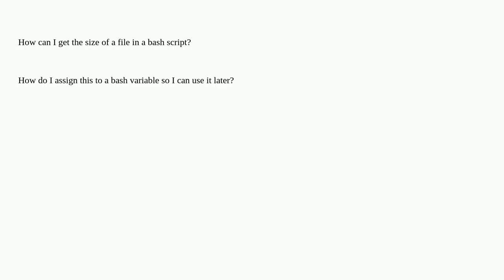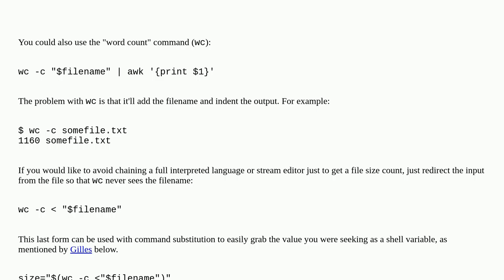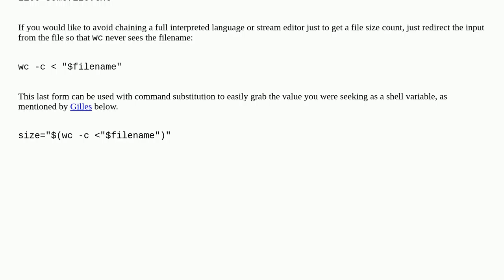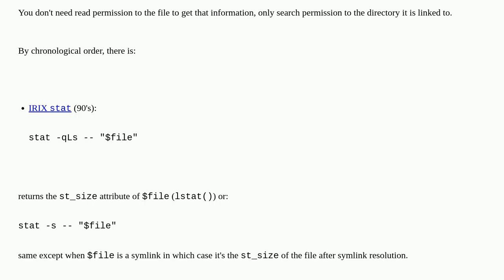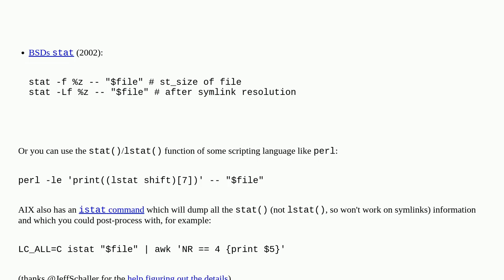How can I get the size of a file in a bash script?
A special thanks goes out to the community

  shell files bash